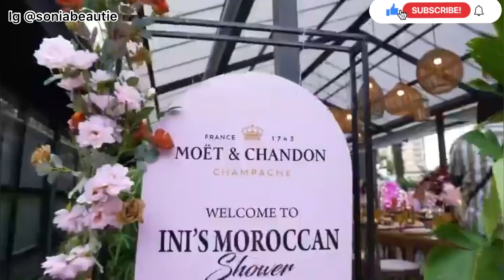THE NIGERIAN WEDDING THAT BROKE The INTERNET | A Chocolate love story | Inidimaokojie $ Eneobong